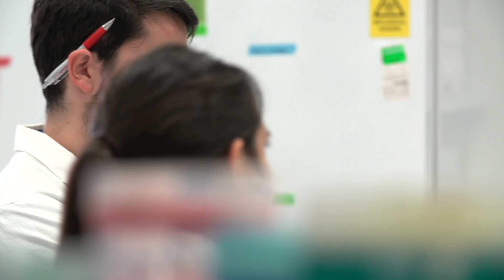New Fellows 2015: Carola Vinuesa, ANU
Meet one of our newly elected Fellows Professor Carola Vinuesa from the Australian National University.

Professor Vinuesa has revealed how our immune system produces high quality, long lasting antibody responses, which is leading to new approaches to treating diseases such as lupus and type-1 diabetes.